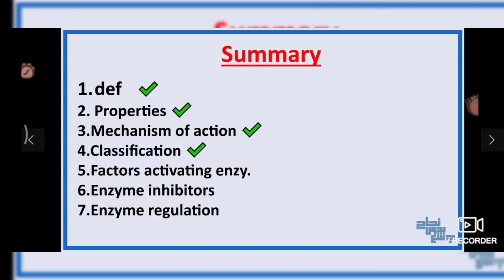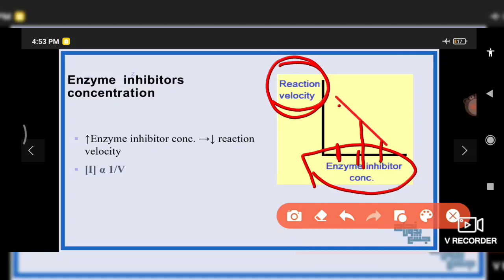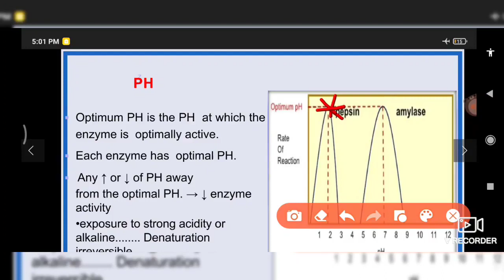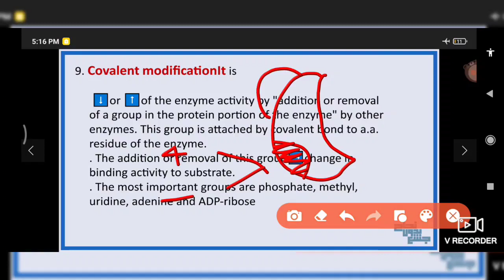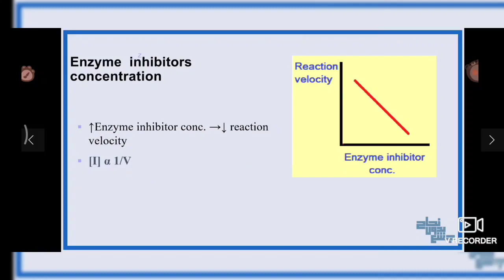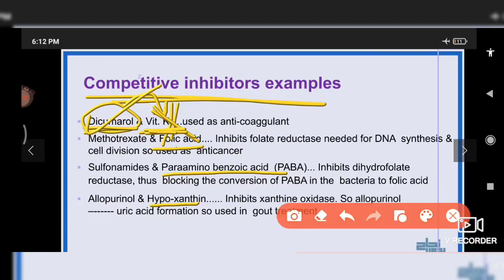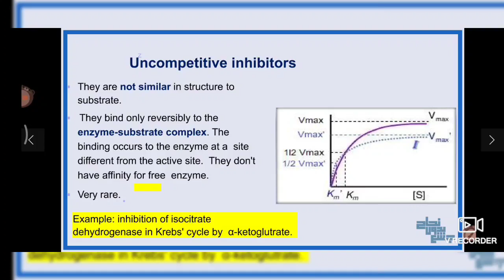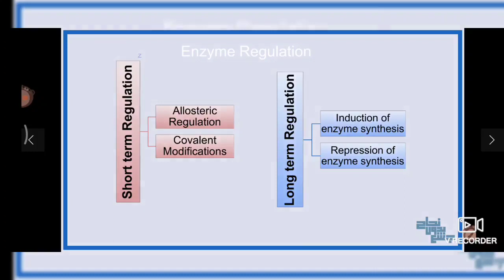Enzymes, Bio, Tuturial 2